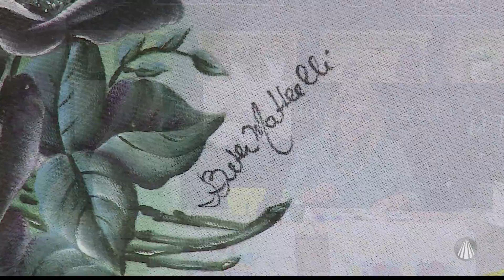Pintura de rosas negras em pano de copa por Beth Matteelli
Cláudia Pacheco recebe a artesã Beth Matteelli para te ensinar a pintar lindas rosas negras em um pano de copa. Confira!

REDE APARECIDA
A TV de Nossa Senhora